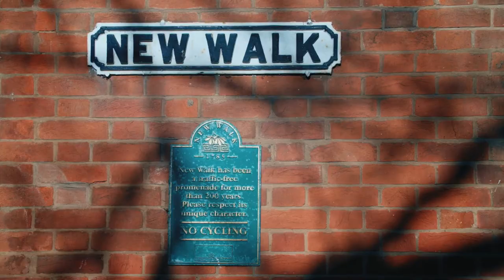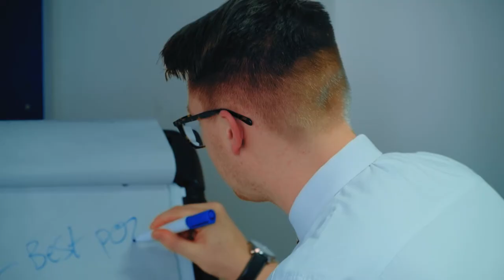TRS-UK: Joseph Honour, senior strategy consultant, Department for Work and Pensions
Joseph Honour, graduate in Theology and Religious Studies, speaks of the value of his degree for his work as Senior Strategy and Planning Consultant in the Department for Work and Pensions (Westminster Government).

TRS-UK (Theology and Religious Studies UK) serves, represents, supports, and promotes the academic study of religion and theology in UK higher education institutions, uniting academics in university departments and subject units with specialist associations.

By the sharing of good practice, through mutual support, by public communication, by strategic advocacy, and by undertaking initiatives of national significance, we foster every dimension of the multi-faceted field of religion and theology.